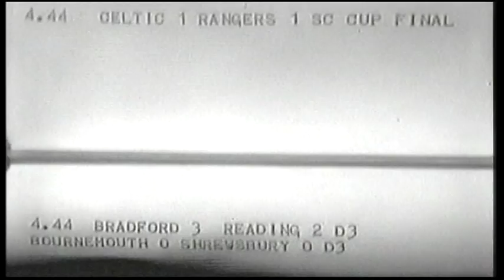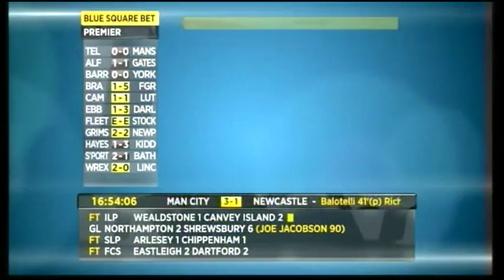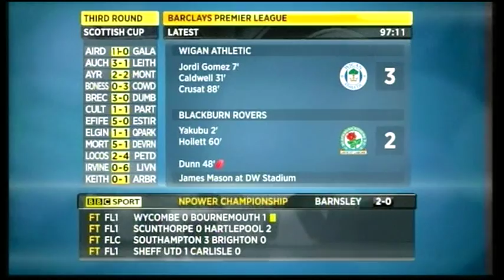James Mason Sports Reporter TV Showreel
James Mason Sports Reporter TV Showreel including footage from BBC Sport including BBC Final Score. Football League Show and William Hill